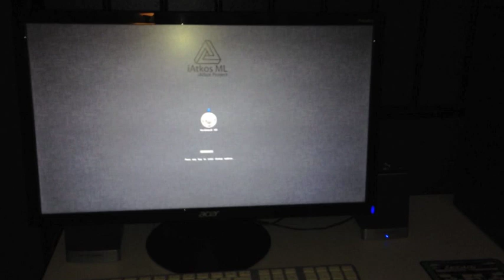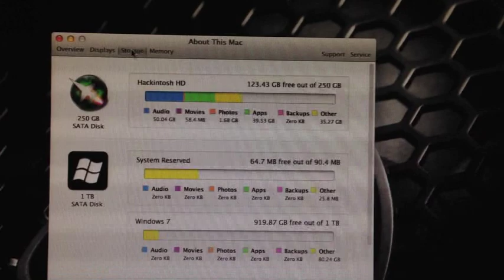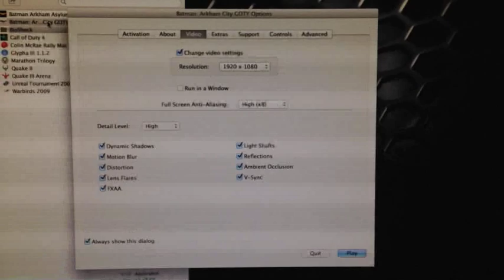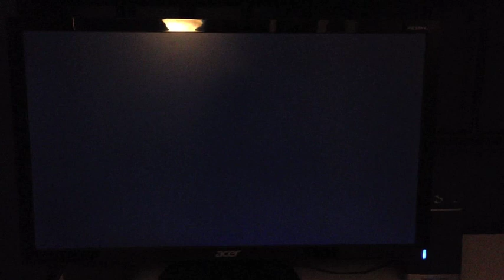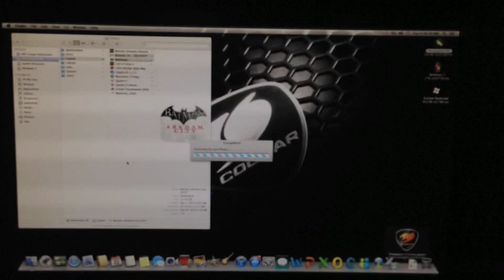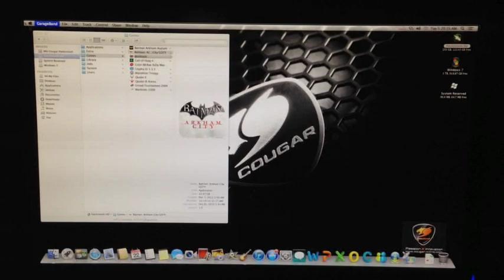MSi-Cougar Intel Core i3-3220 Hackintosh Running OS X 10.8.5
This is my first Hackintosh---let alone my first ground-up, custom-built computer, ever. It originally started off with an AGP-based PCChips P23G v1.0 with a Pentium 4 CPU (later a v3.0 board with a Core 2 Duo CPU), and was used primarily as a UT99 MonsterHunt server, and a secondary, dual-boot Windows 7/Windows Server 2008 machine.

It was running Mac OS X 10.8.5 Mountain Lion, but it also ran Windows 7 Ultimate SP1 (64-bit) even after the rebuild. In OS X, a few features were not working, like the WiFi and Bluetooth 3.0, and it freezes after waking up from sleep; However, it supported the MSi R7770 I placed in there, and other features seemed to have worked just fine, as well.

It was sold on eBay, for a grossly disappointing price. I should've listed it differently, or parted it out again, and sell the parts.

In this video, it is being tested with Batman: Arkham City (highest settings) and GarageBand.

Here are the system specs and features:

    - MSi H67MA-S01 (B3) Intel LGA1155 H67 Military-Class II Logic Board w/OC Genie II
    - Intel Core i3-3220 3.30GHz Ivy Bridge CPU
    - 8GB (2x4GB) PC3-10600 Memory
    - MSi Afterburner AMD Radeon R7770 1GB GDDR5 (Overclockable)
    - Intel HD Graphics 2500 256MB+ Shared Memory
    - Western Digital 1TB SATA HDD w/32MB CACHE (Win 7)
    - Maxtor 250GB SATA HDD (OS X)
    - USB 3.0
    - Cougar Spike MicroATX Tower Case w/Cougar Exhaust Fan
    - 450W Power Supply
    - Cooler Master Blue LED Intake Fan

This machine ran Arkham City almost as well as---one of my former---Mac Pros with these specs:

    - Intel Xeon W3520 Nehalem 2.66GHz Quad-Core CPU
    - 16GB (4x4GB) PC3-8500 FB-DIMM Memory
    - NVIDIA GeForce GTX 660 2GB GDDR5
    - Original Apple Hitachi 640GB SATA HDD

The Mac Pro was almost four times as much as this Hackintosh, at the time. I'd still rather have the Mac Pro for several reasons other than gaming, though. :D

But anyways, enjoy! :D